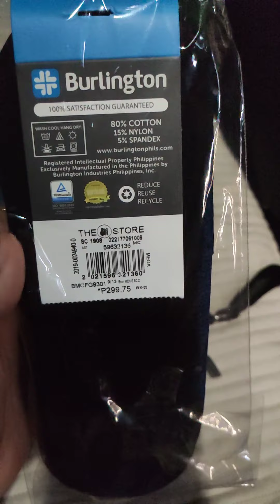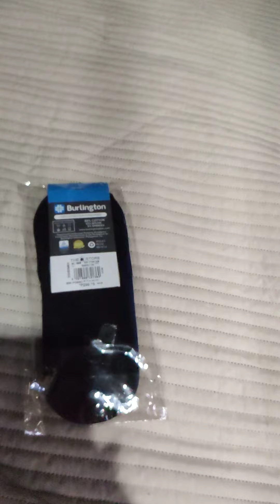Best pair of invisible socks for mocassins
Don't waste your money on regular invisible socks. I finally found a pair that doesn't slip off your heels. Best for boat shoes and mocassins.